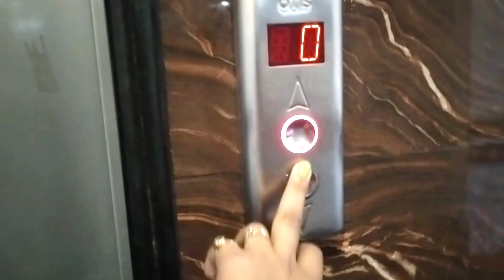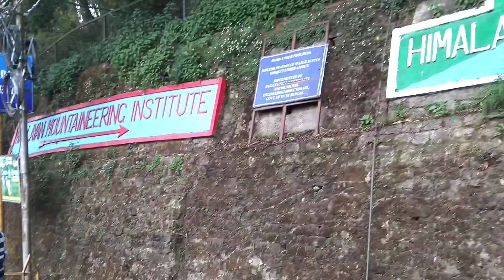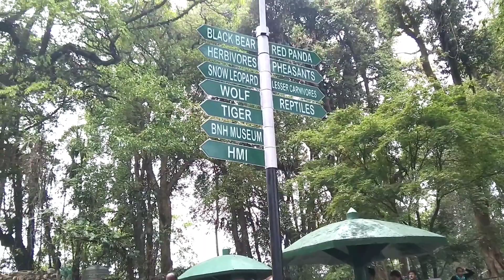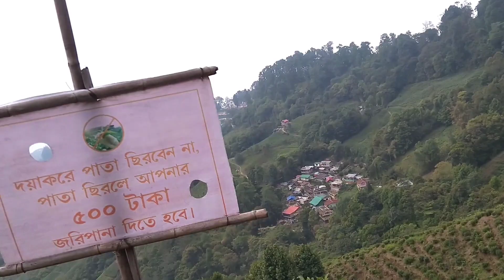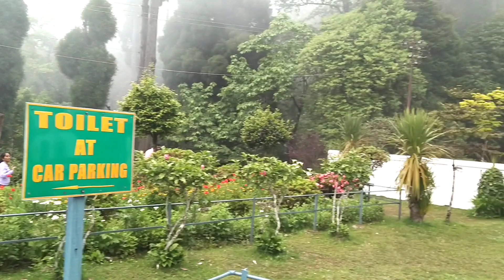দার্জিলিং ঠান্ডায় গ্লিনারী কেক আর রাস্তার মোমো খেলাম ।|MyDestinationBox